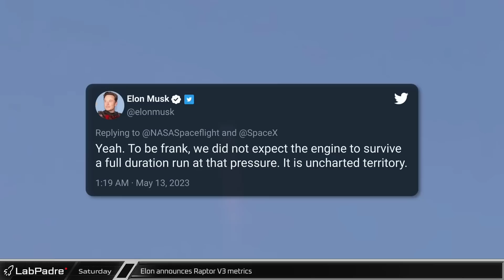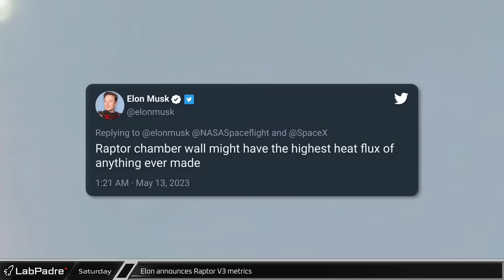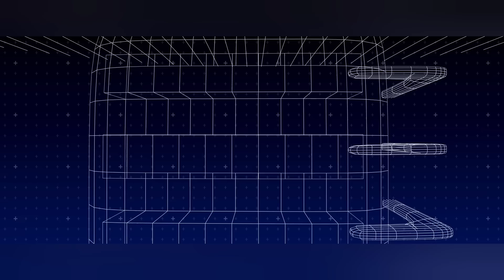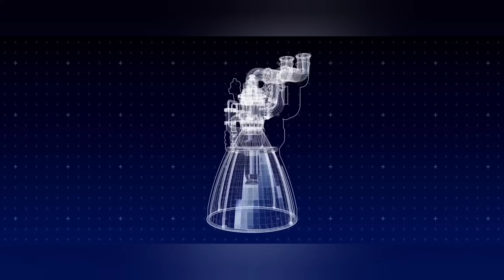Raptor 3 is 18% more powerful!! But is power what SpaceX and Starship really need?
Elon Musk recently tweeted more details about the much anticipated Raptor 3.  18% more power!!  Unbelievable payload!!  But is this what Starship really needs at this stage, given that this rocket is supposed to land on the Moon as soon as next year?

Thanks for supporting my move to Europe!